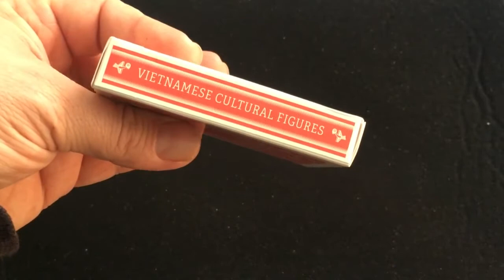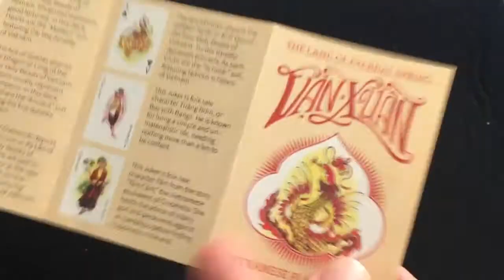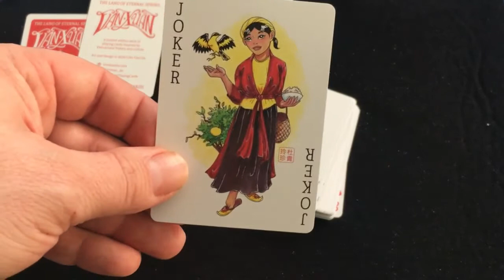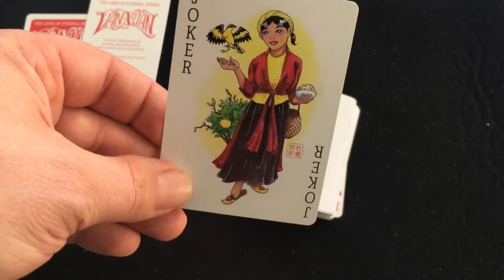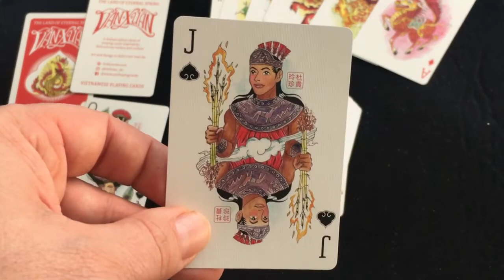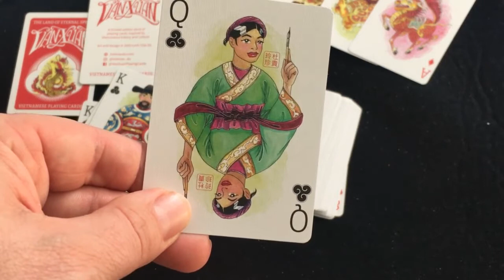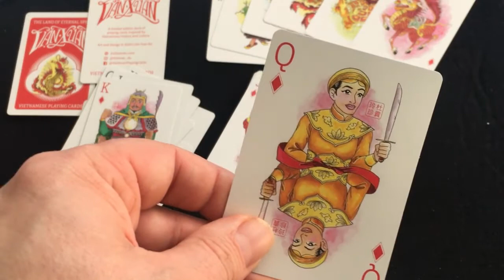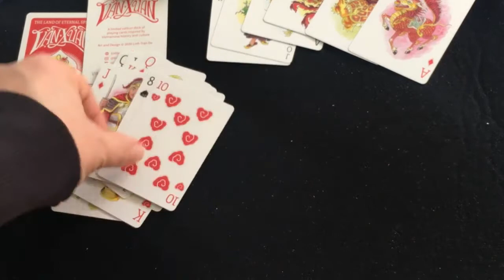Van-Xuan Land of Eternal Spring Deck Review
Really nice deck.

Want to send me something? Here is my PO address:
Victor Miranda
Canada